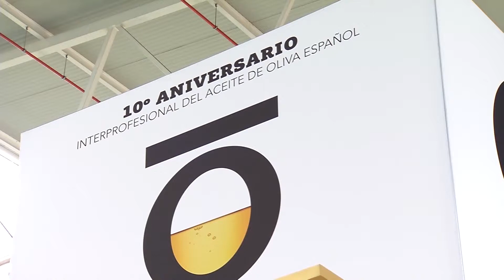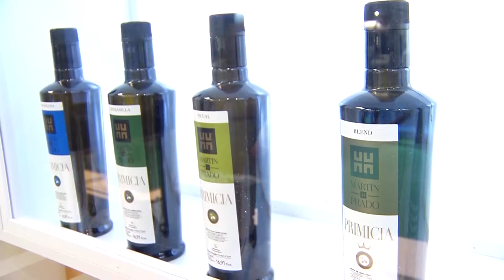La Interprofesional del Aceite de Oliva Español celebra sus 10 años en Expoliva 2019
La Interprofesional del Aceite de Oliva Español ha celebrado  sus 10 primeros años de vida en el marco de la gran fiesta mundial del sector que es Expoliva.
El acto de celebración ha sido una oportunidad para poner en valor el trabajo que el sector ha realizado durante estos años.
Asimismo, el acto ha contado con la intervención del escritor y economista Fernando Trías, que ha analizado los logros y retos de este sector en la última década.
La Interprofesional del Aceite de Oliva Español ha contado en Expoliva 2019 con un stand para dar visibilidad a los logros de este sector desde su fundación. Un espacio en el que el público ha podido admirar una espectacular oleoteca con cientos de referencias de los mejores aceites de oliva virgen extra del mundo. Además, ha servido para poner de manifiesto la versatilidad de este alimento único.